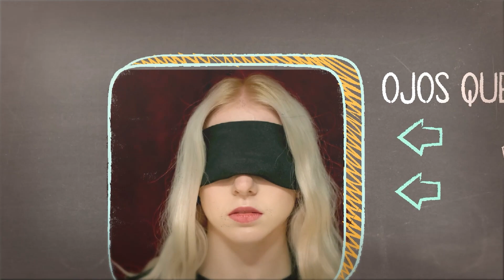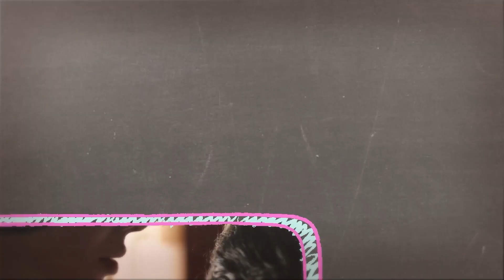Meterse en camisa de once varas | Dichos y Refranes en PBO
🌍 pbo.pe
📻 91.9 FM ¡La radio con fe!